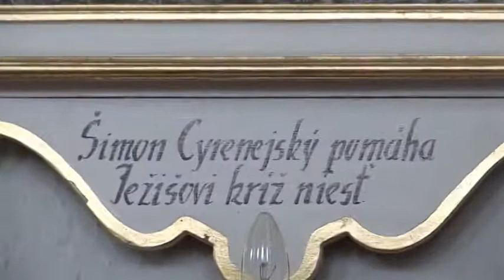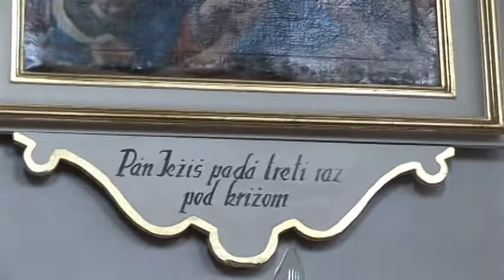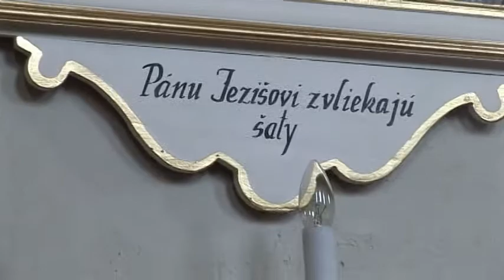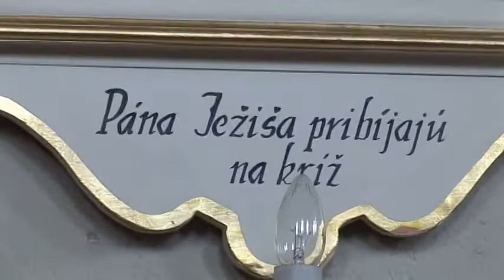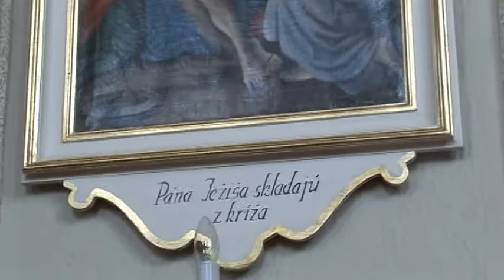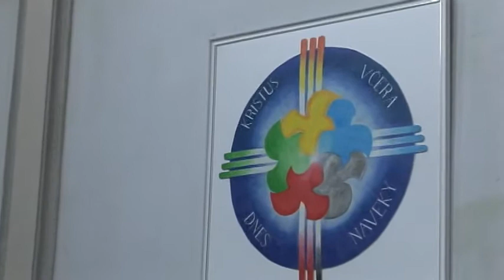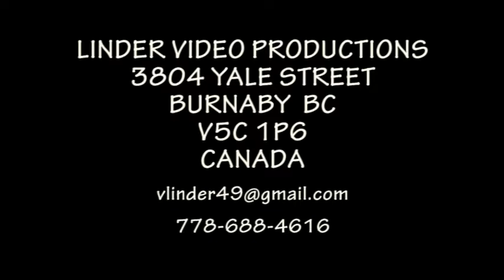20080715 ORGAN CONCERT IN MODRA